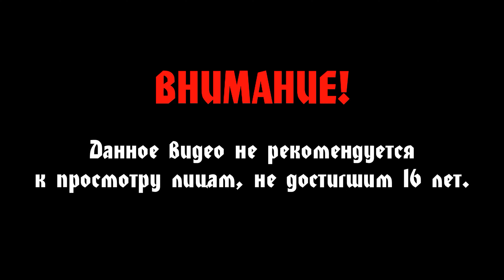Middle-earth: Shadow of Mordor #11 - Собираем армию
Прохождение Middle-earth: Shadow of Mordor